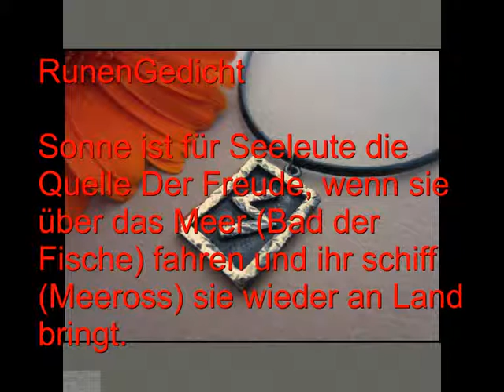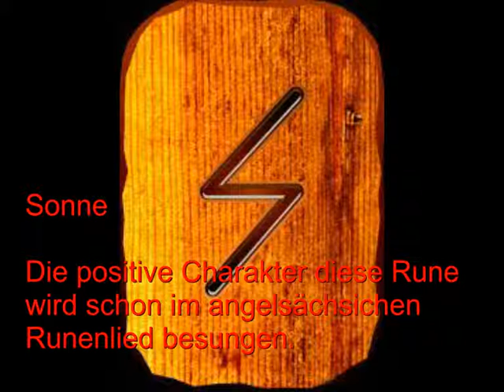Mein neustes Projekt Runen 24 Beatz Album Runen Rune16 Sowilo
Sowilō (ᛊ) ist die sechzehnte Rune des älteren Futhark (die achte Rune im zweiten Ætt) und die elfte Rune des altnordischen Runenalphabets[1][2] mit dem Lautwert s. Der Name bedeutet „Sonne“ und erscheint in den Runengedichten als altnordisch sōl, altenglisch sigel bzw. gotisch sugil.[3]